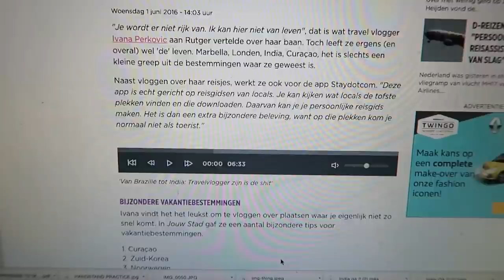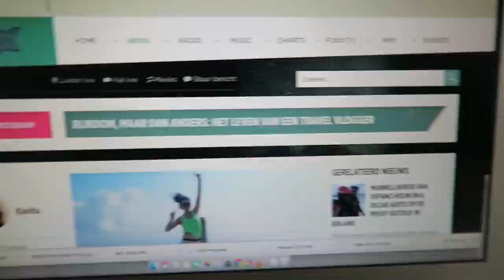PACKING FOR FRANCE TRIP! - TRAVEL VLOG 330 AMSTERDAM | ENTERPRISEME TV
Whoop we're going to Auvergne, a French region! Therefore I'm packing for France and it's a tough job due to the changing weather.
If you're on a roll here's a vlog with a radio interview and talking about racism: